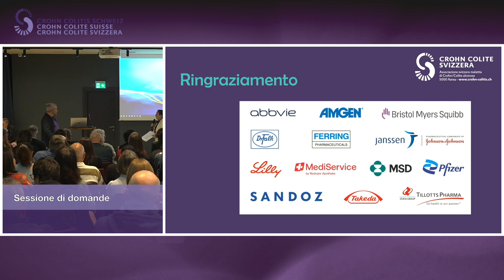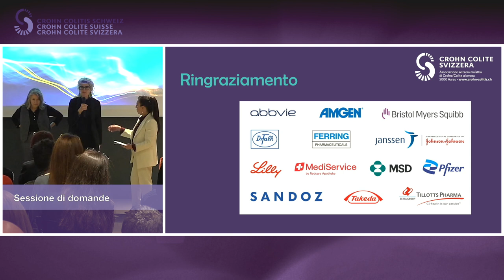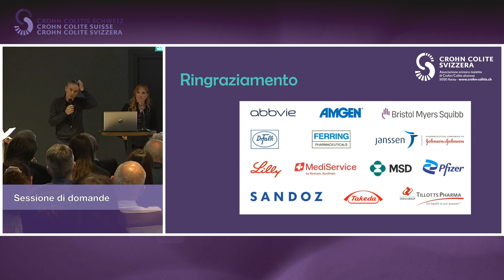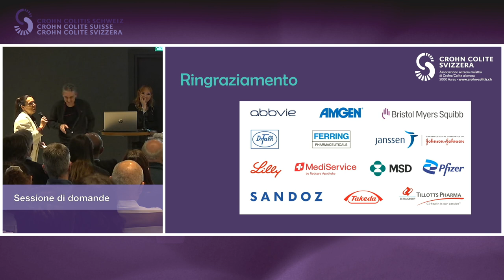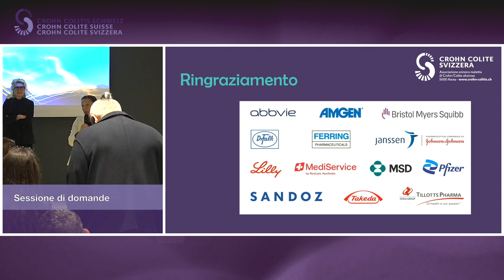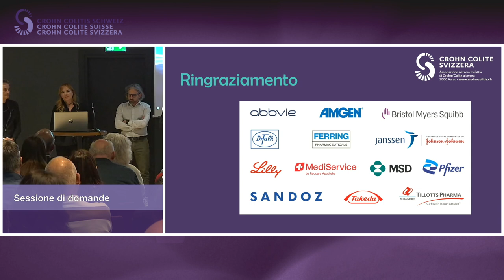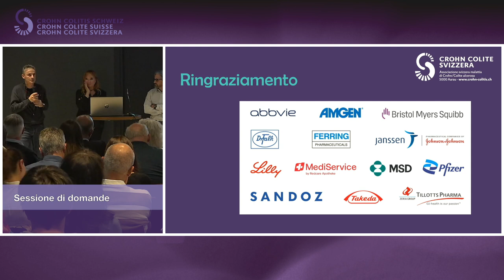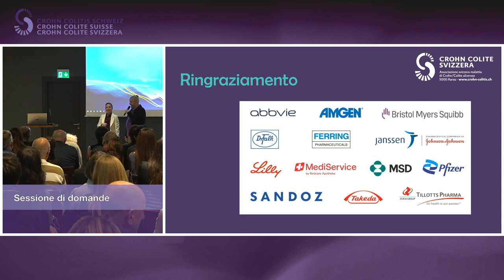Incotro Medici Pazienti_3.10.2024_05_Sessione di domande